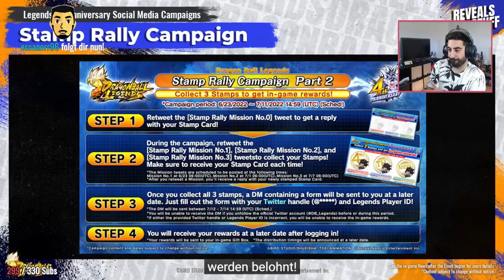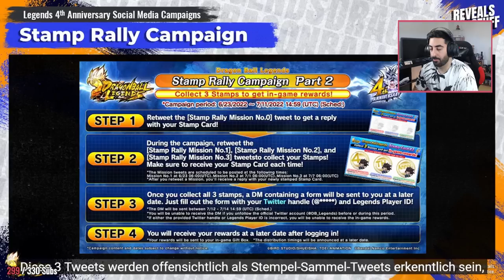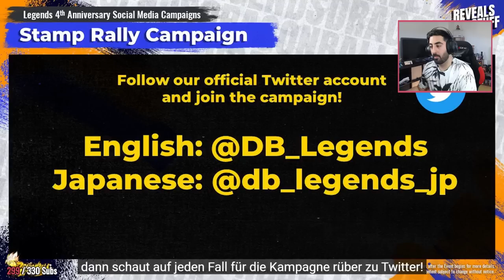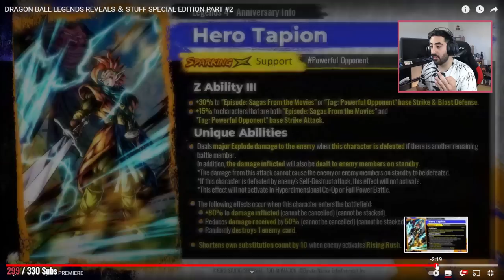Neuer LF SSJ3 Dragon Fist Goku und Tapion kommen zu Part 2 des 4. Jubiläum in Dragon Ball Legends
Dragon Ball Legends 4th Anniversary Reveals & Stuff Part 2 Reaction: LF SSJ3 Dragon Fist Goku

- Di: ab 15:45 Uhr DB Legends Part 2 Reveals & Stuff
- Mi: ab 20:00 Uhr DB Legends Part 2 Summons
- So: ab 18:00 Uhr Dokkan/Legends & Paper Mario

✉️Postfach:
Ozaru Stones
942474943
Packstation 105
72072 Tübingen